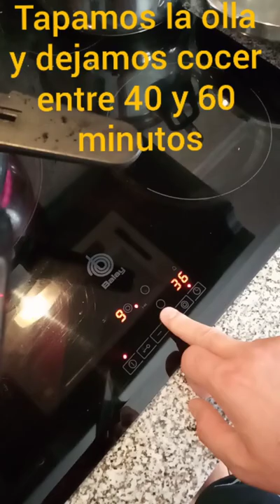Jabalí con salsa de almendras. Receta tradicional.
Jabalí con salsa de almendras.

Receta tradicional válida para la carne de monte (jabalí, venado, etc)

Puede hacerse también con carne de cerdo, cordero, etc.

Ingredientes salsa de almendras:

- 100 g. de almendras
- 1 pimiento seco
- 150 g. de pan
- 2 cebollas
- 1 cayena

Ingredientes para macerar:

- 1 botella de vino tinto
- 5 hojas de laurel
- 1 ramita de tomillo
- 8 ajos partidos
- 1 cucharadita de pimienta negra en grano
- 3 clavos
- 1 o 2 pastillas de caldo (opcional)